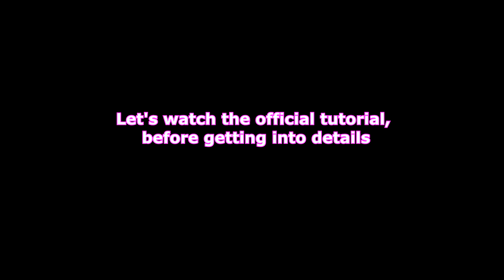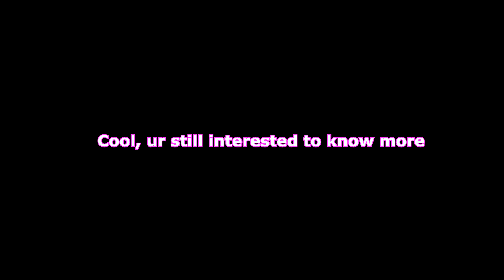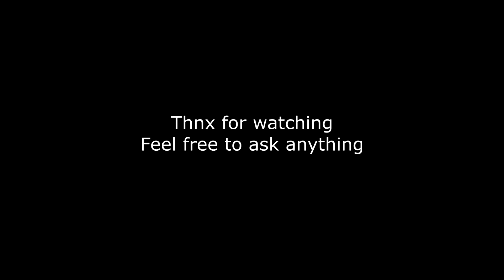Call of Champions Introduction, Tutorial, all the Basics & how to play the game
Call of Champions is going to be released globally very soon, on this occasion I made this video to not only introduce this game to the newcomers but also explains all the basics & how to play the game at beginning.

Call of Champions is a Mobile MOBA (Multiplayer online battle areana), and MOBA is also called ARTS (Action real time strategy) League of legends, dota2 etc are the very popular MOBA for PC, and if we talk about existing Mobile MOBAs, there are a few such as Gameloft's Heroes of Order & Chaos (HOC) recently vainglory is a great edition in this field.

Call of Champions is in development for a quite a  while now, I've been in Alpha and Beta phase as well, but it's not globally released yet as of now but it has been soft launched in New Zealand & Singapore very recently.

There are 16 champions as of now, when we start to play we get 5 champions and 1 random champion each day to try out, we need to play more gain xp and gold more to unlock the other champions or level up the existing champions, if we upgrade a champions, we get one new talent to choose from two talent, this is how the diversity comes, all the players can choose different skill build.

There are two team, two fortresses, the fortress where we spwan or respwan is the base and safe from enemies until the wall is intact, the wall can be broken only by pushing Orb to it, and to do that there are two towers, you have to destroy first, if you manage to do so, you can break the wall of enemy base and destroy the power node within the base to defeat your enemies but wait, you have to do it within 5 minutes, if none can destroy the power node within five minutes the team destroyed most number of towers wins, if both team destroys same number of towers then the team kills most enemies win the match.